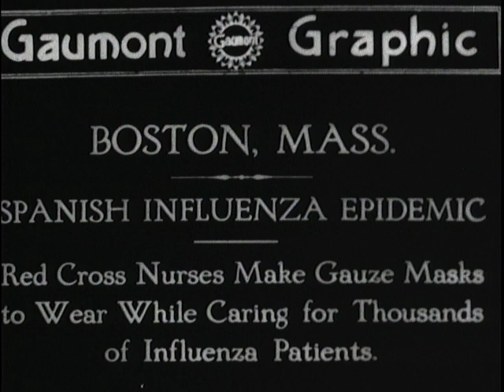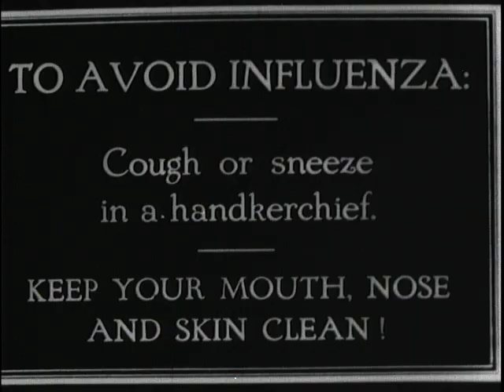Just like now! Making masks to stop the spread of a deadly virus.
Here are Red Cross nurses in Boston, Massachusetts making masks from gauze during the 1918 Influenza Epidemic.

According to the CDC:  The 1918 influenza pandemic was the most severe pandemic in recent history. It was caused by an H1N1 virus with genes of avian origin. (Although there is not universal consensus regarding where the virus originated, it spread worldwide during 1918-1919 and is commonly known as the "Spanish Flu.")  In the United States, it was first identified in military personnel in spring 1918. It is estimated that about 500 million people or one-third of the world’s population became infected with this virus. The number of deaths was estimated to be at least 50 million worldwide with about 675,000 occurring in the United States.
Mortality was high in people younger than 5 years old, 20-40 years old, and 65 years and older. The high mortality in healthy people, including those in the 20-40 year age group, was a unique feature of this pandemic. While the 1918 H1N1 virus has been synthesized and evaluated, the properties that made it so devastating are not well understood. With no vaccine to protect against influenza infection and no antibiotics to treat secondary bacterial infections that can be associated with influenza infections, control efforts worldwide were limited to non-pharmaceutical interventions such as isolation, quarantine, good personal hygiene, use of disinfectants, and limitations of public gatherings, which were applied unevenly.

Archival footage from the Footage Farm Collection at Northeast Historic Film

FF501.706